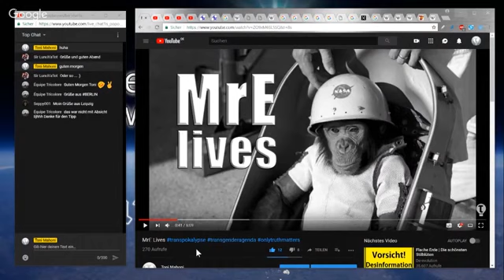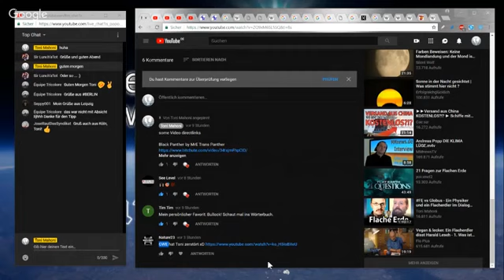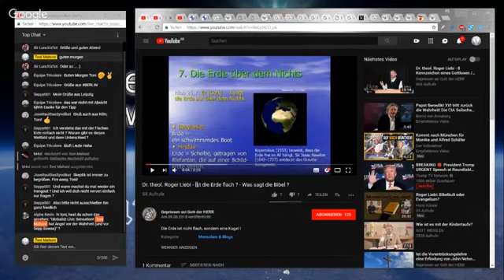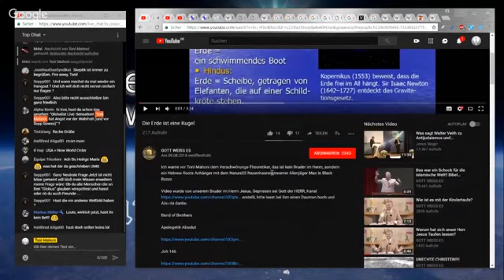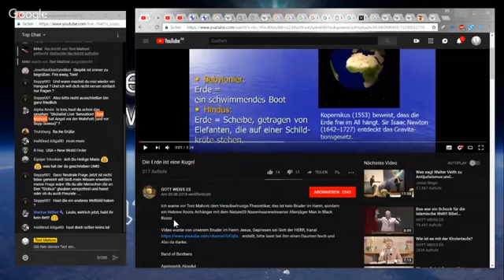Toni Mahoni Jah ääh ova flache Erde Schwurbel Predigt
zwanglos zwanghaft oder zwanghaft zwanglos

das ist hier die Frage